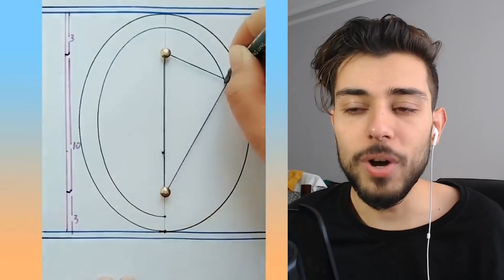'OHA' DERSEN KAYBEDERSİN CHALLENGE! (çok zorr)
Ben Emre Özdemir , bugün OHA dersen kaybedersin challenge yaptım çok zor oldu yok artık diyeceğiniz videolar , güzel ve eğlenceli ve komik bir video oldu iyi seyirler.

Selamlar ben Emre! YouTube Türkiye'de macerama başladığımdan bu yana büyük bir aile edindim. Kanalımda oyun, eğlence, challange , tepki ve kendi hayatımı anlatan vloglarımı paylaşıyorum. Videoları montaj yaparken çok eğleniyorum ve birçok komik anlar yaşıyorum. Her gün yeni video paylaşıyorum.